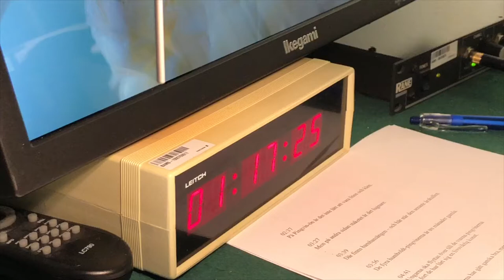Fröken Ur: Johanna Hermann Lundberg - trailer